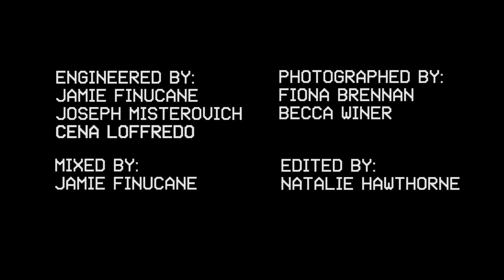WOBC-LFSB 318: T-Rextasy - Gap Yr Boiz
T-Rextasy performs on Live From Studio B on WOBC 91.5 FM Oberlin College & Community Radio. for videos and audio of this session and more, and tune in every Sunday at 2-3pm ET to hear music from in and around the Cleveland-area, broadcasting live at 91.5 FM and wobc.org.